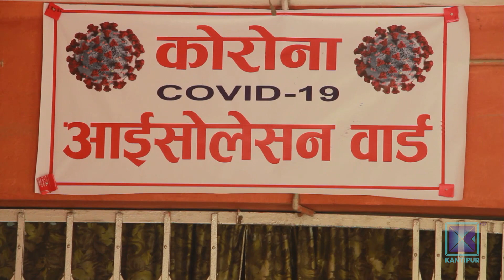एक सातामै ३ हजार होम आइसोलेसनमा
कोरोना भाइरस, संक्रमित व्यक्तिबाट उसँग सम्पर्क हुने व्यक्तिमा सजिलै सर्छ । त्यसैले भाइरसका बिरामीलाई कसैसँग सम्पर्क नहुने गरी अलग्याएर आइसोलेसनमा राख्नुपर्छ ।
तर महामारी समुदायस्तरमा फैलिएपछि अस्पतालमा आइसोलेसन अभावमा बिरामीलाई घरमै राख्ने क्रम बढेको छ । एक सातामै होम आइसोलेसनमा बिरामीको संख्या ३ हजार थपिएको छ ।

बुधबार संक्रमण पुष्टि भएका विराटनगर सरैचियाका ४५ वर्षिय पुरुष विराटनगर महानगर र प्रदेश सरकारले बनाएको आइसोलेशन खाली नभएकाले घरमै बसेका थिए । उनको शुक्रबार मृत्यु भयो । महामारी समुदायस्तरमा फैलिएपछि अस्पतालमा शैया अभाव हुँदा घरमै बस्ने बिरामीको संख्या भने दिनहुँ बढ्दो छ । एक साताअघि साउन ३१ मा होम आइसोलेसनमा बस्ने बिरामीको संख्या ५ सय २३ थियो । तर शुक्रबार त्यो संख्या बढेर ३ हजार ५ सय ८६ पुगिसकेको छ । अस्पतालमा स्थान अभावले प्रदेश २ मा मात्र २८ सय ९७ जना होम आइसोलेसनमा छन् । एक सातामा अस्पतालको आइसोलेसनमा भने बिरामीको संख्या चार सय पनि बढेको छैन ।
कोरोना भाइरस संक्रमित व्यक्तिको थुकको छिटाबाट सर्छ । त्यसैले रोग सर्न नदिन संक्रमित व्यक्तिलाई अस्पताल होस या घर, अलग्गै राख्नुपर्ने हुन्छ । भाइरसका बिरामीले प्रयोग गर्ने भाँडाकुडादेखि बाथरुम समेत अरुले प्रयोग गर्नु हुँदैन । त्यहि कारण  संक्रमितका लागि कसैसँग पनि सम्पर्क नहुने आइसोलेसन चाहिएको हो । तर आइसोलेसन व्यवस्थापन गर्न तिनै तहका सरकार चुकेका छन् ।

घरमा पर्याप्त स्थान हुने र स्वास्थ्य सुरक्षा मापदण्ड पालना गराउन सक्नेहरुका लागि त
होम आइसोलेसन उपयुक्त नै हो । तर सबैको घरमा पर्याप्त स्थान हुन्छ भन्ने छैन । नयाँ थपिएका बिरामीलाई अस्पतालमा राख्न नसकेर होम आइसोलेसनमै राख्नुपर्ने वाध्यताले संक्रमण परिवारका सदस्यबाट समुदायमा फैलिने जोखिम बढाएको छ ।